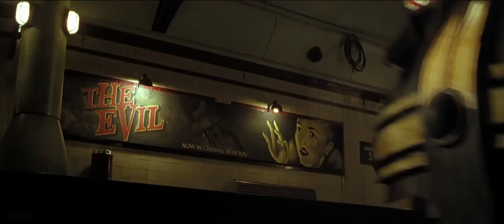dark city ........ SHELL BEACH